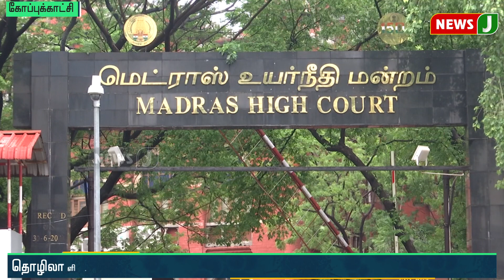தொழிலாளி மர்ம மரணம் தொடர்பான வழக்கு சிபிசிஐடி-க்கு மாற்றம்